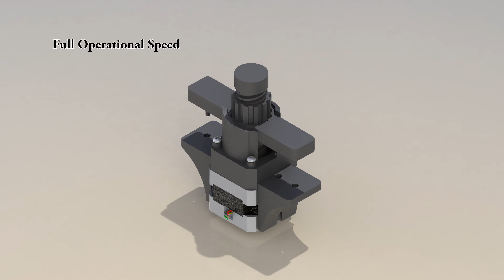Mark 3 Render 1 MEEG304 University of Delaware Spring 2016 S. Popiel